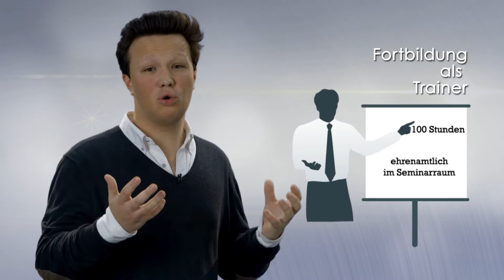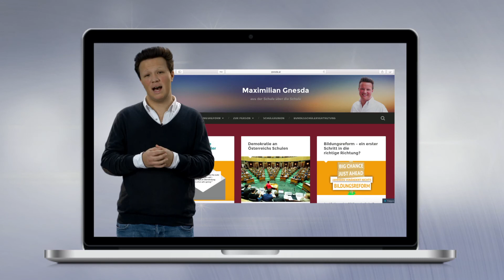Student of the Year HAK 2016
VBS Schönborngasse - Maximilian GNESDA

Herzlichen Glückwunsch